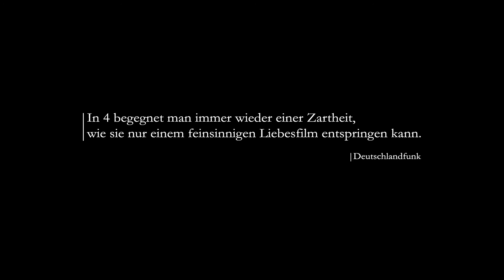4 (Quatuor Ebène Kinodokumentarfilm) Offizieller Trailer mit dt. UT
Einer der sensibelsten und besten Dokumentarfilme über Musik, die je erdacht und realisiert wurden.
Luís Gago, El País

Inhaltsangabe:
4 ist ein unabhängiger Kino-Dokumentarfilm über eines der herausragenden Streichquartette der Welt – das Quatuor Ebène.
Nach und nach führt 4 den Zuschauer in das ambivalente Wechselspiel einer Beziehung von vier Musikern während ihrer Italien-Tournee. Bozen, Perugia, Florenz und Siena, wie auch Salzburg und Berlin geben die Bühne für ein Personenstück zwischen Anspruch und Wirklichkeit. So stehen nicht die Bühnenauftritte des vielfach ausgezeichneten französischen Streichquartetts im Vordergrund, sondern das Geschehen hinter der Bühne, das dem Publikum in der Regel verborgen bleibt: das Ringen der Musiker mit den Noten, ihren Kollegen - und mit sich selbst.
Die Musiker des Quatuor Ebène haben in jeder Situation einen spektakulär nahen Blick auf sich zugelassen und präsentierten der Kamera nicht ihre Selbst-Bilder, sondern nahmen die Möglichkeit wahr, durch die Filmarbeit sich selbst zu entdecken. Dies war so nur durch das im Laufe von mehreren Jahren entstandene große freundschaftliche Vertrauen zwischen den Musikern und dem Filmteam realisierbar. Dieses Vertrauen war die Basis der gemeinsamen Arbeit.
So haben wir mit 4 ein einzigartiges Zeugnis von den widersprüchlichen Sehnsüchten, Leiden und Freuden der Musiker erhalten, aber auch eine Beziehungsgeschichte, gleichermaßen reich an erlesener Intuition und merkwürdigen Missverständnissen, die uns zu denken geben.

Aus dem Pressespiegel:

Niemals sonst haben wir soviel von unserer internen Beziehung sehen lassen für ein Projekt, einen Film oder ein Interview.                                                                                                                                       - Raphaël Merlin, Quatuor Ebène

Der beste Film über klassische Musik, den ich je gesehen habe. Wahre Kunst.
- Nicolas Altstaedt, Cellist, Dirigent

In 4 begegnet man immer wieder einer Zartheit, wie sie nur einem feinsinnigen Liebesfilm entspringen kann.                                                                                                                                                             - Yvonne Petitpierre, Deutschlandfunk

Herrlich können sich alle vier Charaktere entfalten, und es entsteht eine ungeheure Nähe, wie ich sie noch in keinem Dokumentarfilm – und sowieso in keinem Musikfilm – gesehen habe.     ‚4’ müsste in den Schulunterricht aller Bundesländer aufgenommen werden, als nationales Kulturgut des 21. Jahrhunderts – aber eine solche Kategorie muss erst noch begründet werden.                                         - Christoph Schlüren, The New Listener